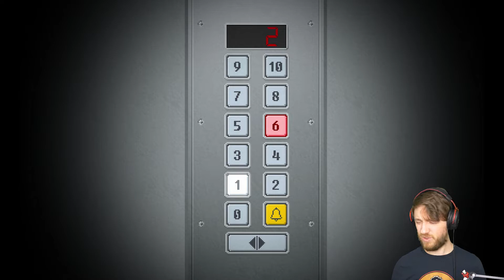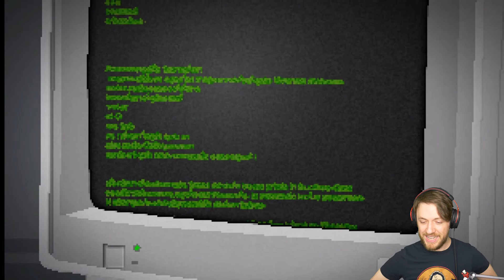WHAT THE FU#K IS THIS!? | Yuppie Psycho Let's Play #1 | New Indie Horror Games 2019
Looking For More 100% Original Content? Checkout The Playlists below!

Metalhey lets play Yuppie Psycho Let's Play . Yuppie Psycho is played on the PC.

Welcome to Yuppie Psycho part 1. Yuppie Psycho is a New Indie Horror Games 2019 that brings horror to the office! This has to be one of the best pixel horror games I've played. Yuppie Psycho is just so weird and creepy, I love it.

In this Yuppie Psycho lets play part 1, we are hired at a giant Corporation for a specific job, to Hunt a Witch. As we come to terms with our new job and how stupid it sounds, we slowly start to uncover what is really going on at this Corporation.

Yuppie Psycho is a  New Indie Horror Games 2019 featuring unique pixel art and a terrific scary storyline .

THE HORRORS OF OFFICE WORK!  | Yuppie Psycho Let's Play | New Indie Horror Games 2019